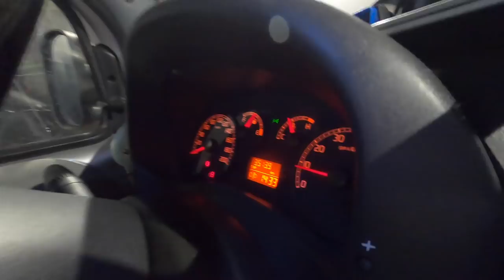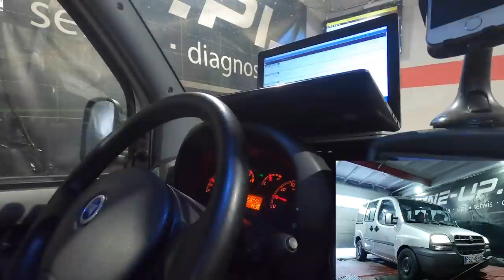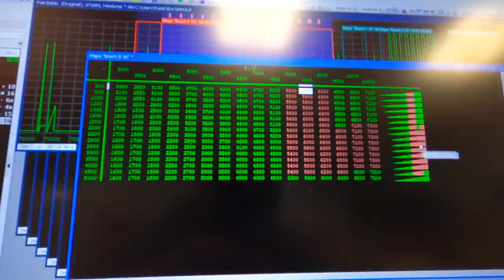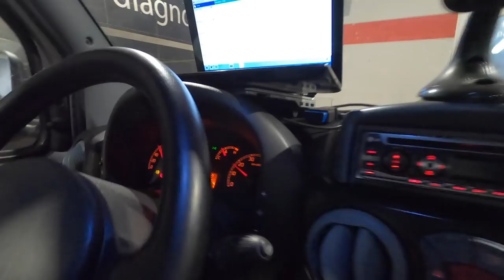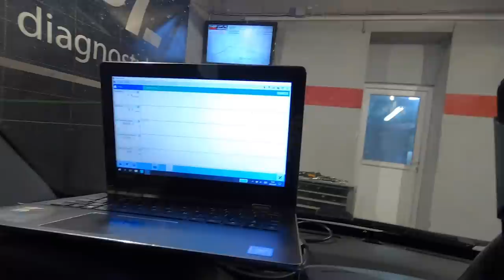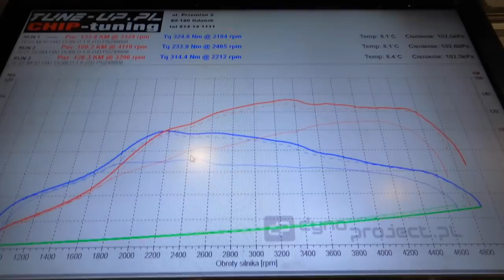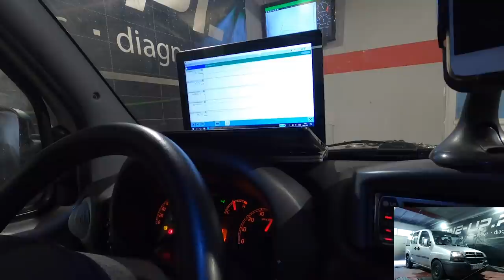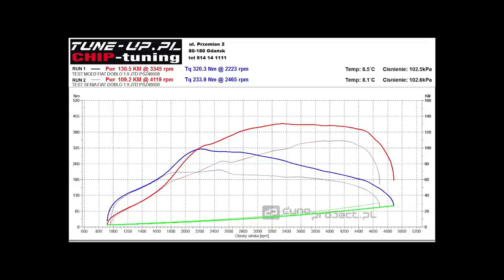Fiat Doblo 1.9 JTD 105KM sporo momentu ale mało koni | chiptuning od kuchni vlog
Heja ho
dziś na rolkach Fiat Doblo czyli urocze pudełeczko na kołach. Stara sprawdzona konstrukcja i robota w sumie prosta łatwa i przyjemna. Trochę niedosyt mocowy (dlaczego zobaczycie w odcinku) ale i tak Arkowi (właściciel) zależało najbardziej na momencie bo to daje wrażenie na plecach ;)

- moja kuźnia mocy 4x4 w Gdańsku zapraszam !

oddział Ostróda - Fast Serwis
oddział Radomsko - Erwo Garage